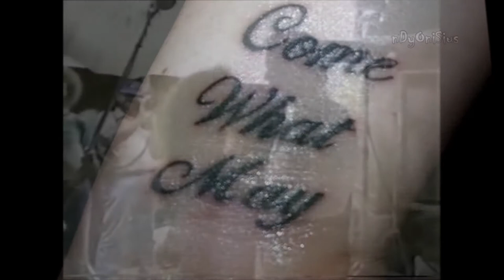Come What May - Lani Hall & Herb Alpert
Love is not about possession, Love is about appreciation
and Love is free .. it is Healing

Lani Hall was a member of Sergio Mendes' group Brasil '66 who recorded such
songs as "Fool On The Hill" and "The Look of Love". The band toured alongside A&M
label-mates (and label founder) Herb Alpert. Lani eventually left Brasil '66 in 1971 and
married Alpert in 1974. With her husband, Lani embarked on a solo career releasing
albums in every year from 1972 until 1987.
In 1980, she released her fifth solo album "Blush" which included a duet
love song "Come What May".

Special thanks to Smule @Mailds7277_EVU in California, and Manila Pretty Ganks ;o)